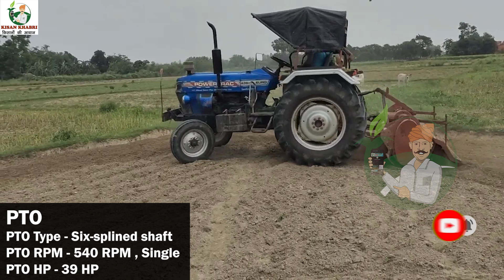POWERTRAC EURO 439 Tractor | 42 HP | On Road Price, Review & Specification | By Kisan Khabri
Powertrac Euro 439 is a tractor model is a combination of power & efficiency. Powertrac has designed these tractor models specially for the Indian farmers as per their requirements. It offers maximum fuel efficiency and value for money, and Powertrac Euro 439 tractor is one of them.
Powertrac Euro 439 41 HP engine power delivers with 3 cylinders that help to improve mileage making it a fuel-efficient tractor model. It has a robust engine of 2339 CC that generates 2200 ERPM and offers the potentiality to the tractor parts that assist them in performing wisely. The Powertrac Euro 439 tractor is coupled with a water cooling system and a dry-type air filter helping to keep the engine cool, clean and enduring. In addition, the Powertrac Euro 439 PTO HP is 39 HP with a Single PTO type that generates 540 RPM to handle other farming implements.

धन्यवाद.

Rode NT-USB USB Condenser Microphone

● ASUS ROG Strix

●Apple iPhone 11 (128GB) - Green

● Logitech MX Master 3 Wireless Mouse

Powertrac Euro 42 Plus PowerHouse,
Powertrac Euro 47 Powerhouse,
Powertrac 439 Plus Powerhouse,